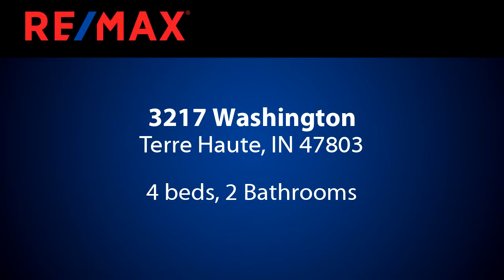Residential for sale - 3217 Washington, Terre Haute, IN 47803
A rare find on the eastside of town. 4 BR, 2 full bath, living room, kitchen, dining room, 1 carport. New carpets will be installed, fresh paints. Fenced yard. House has a lot of potential. See to appreciate. Vacant and can be shown anytime but please call LA.

Bedrooms: 4
Bathrooms: 2
Square Feet: 1156
Price: $120,000